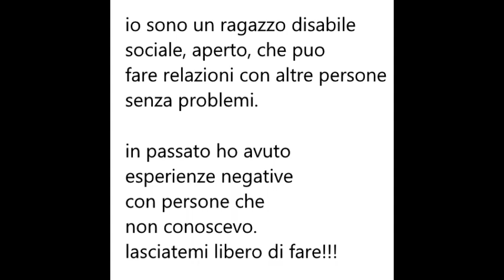sono un ragazzo disabile come gli altri!!!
io chiarisco la mia situazione... dopo 2 esperienze negative con le ragazze che non conoscevo ho capito che dovevo cambiare qualcosa e l'ho fatto...

e ora sono migliorato!!! sono un disabile come gli altri... faccio relazioni anche a distanza!!!